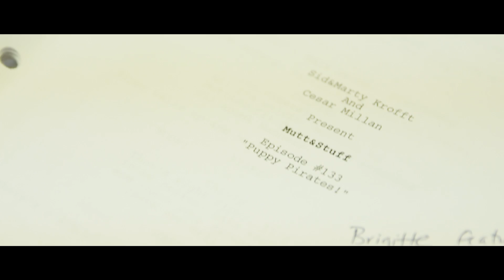Crew Call: Sarah Clifford On Becoming An Animal Trainer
Sarah Clifford, Animal Trainer for Mutt & Stuff and Oscar-winning film The Artist, explains how she got into the industry and why it's so rewarding to follow your passion.